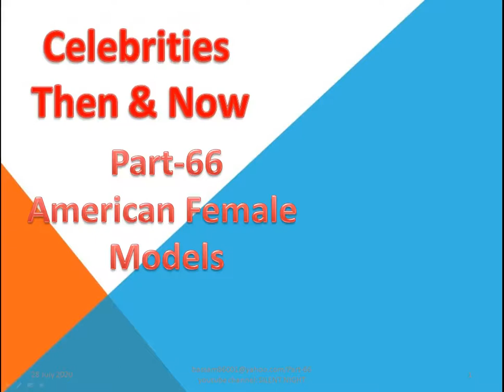American female models Part 66-Camera Sound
Anna Eastern
Paloma Kai Shockley Elsesser
Femi Emiola
Tamara Erin Klicman
Dani Evans
Eve Lindley
Loletha Elayne Falana
Farrah Fawcett
Katherine Helen Fischer
Jennifer Flavin Stallone